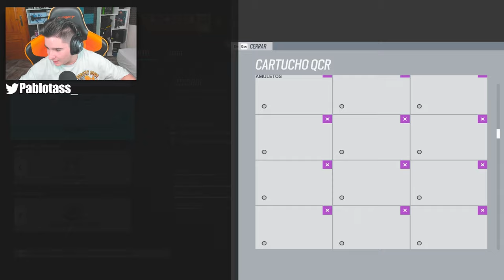✅Con THORN TODO es MAS FACIL | RAINBOW SIX SIEGE | Demon Veil | Pablotas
👉En este Gameplay de Rainbow six siege en Demon Veil: Con THORN TODO es MAS FACIL

► ¡Sígueme!